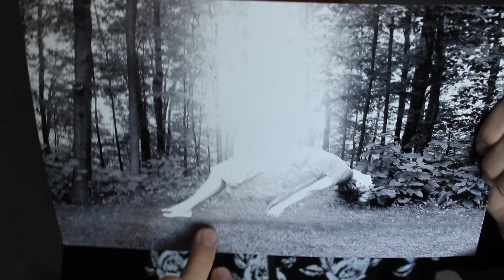MY PHOTOGRAPHY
These are some recent examples of my photogrpahy of 2014. If you want to see more, let me know!!